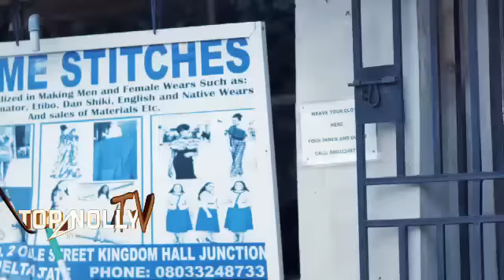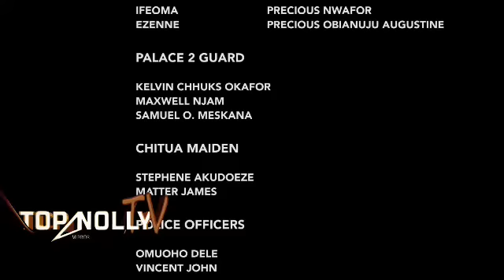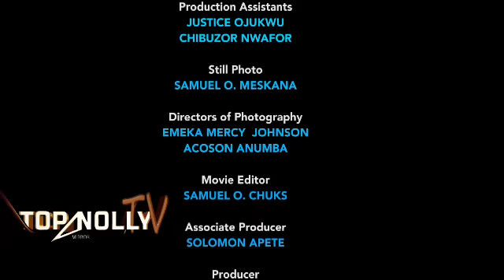*NEWLY RELEASED* CONNECTED BY LOVE -2022 ONNY MICHAEL BEST TRENDING NOLLYWOOD MOVIE@TOP NOLLYTV